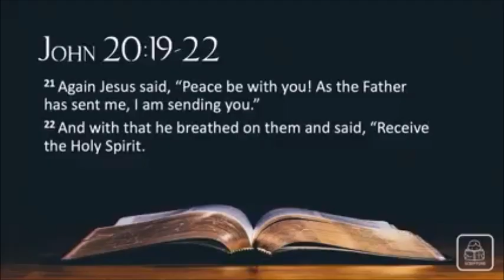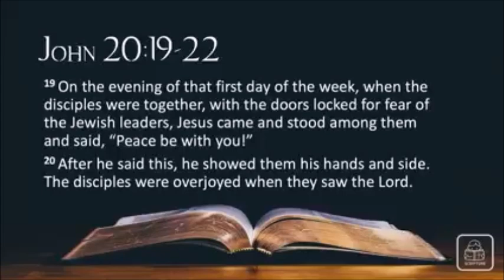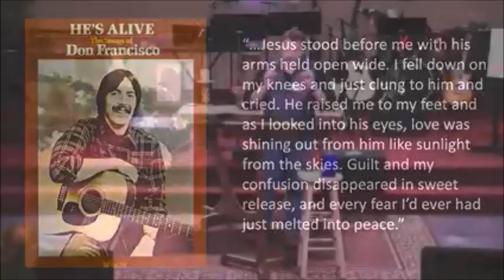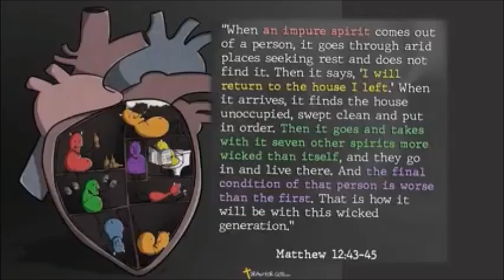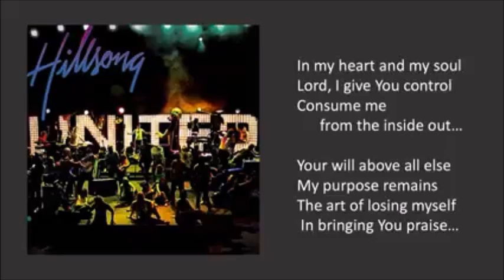Peace Be With You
This message interrupted a series about Angels, yet retains how Angels are messengers of the Good News of the Gospel. In a world full of anger, violence, and wars, we remember that Jesus gave the Holy Spirit with a message of Peace to his followers.